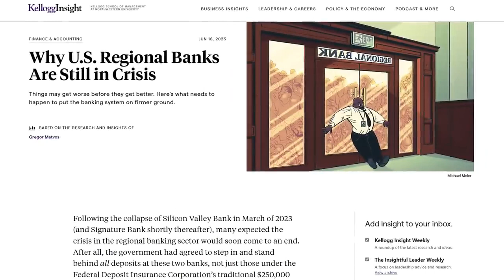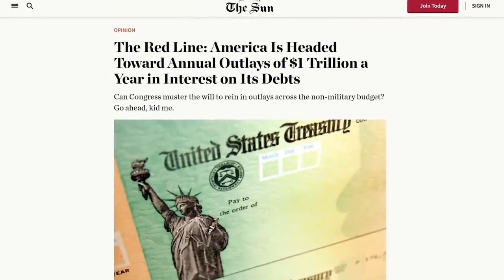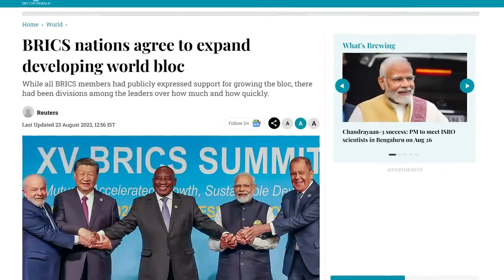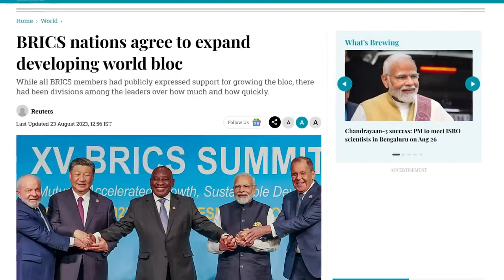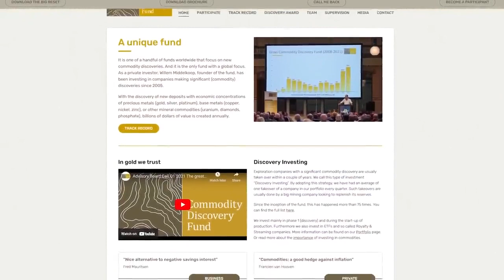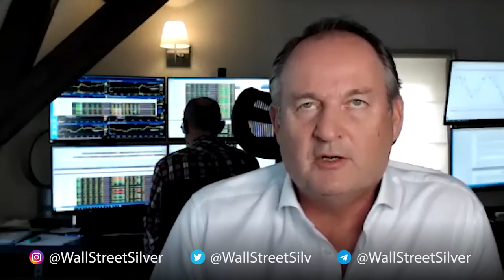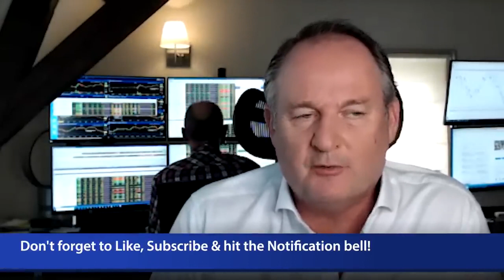Wall Street Silver & Willem Middelkoop - Global Markets, Inflation, BRICS, Gold, and Commodities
Willem Middelkoop at Wall Street Silver about the current market conditions, inflation, and geopolitical developments. To what extent will BRICS influence gold and commodities?

📽️ @WallStreetSilverOfficial is a YouTube channel where Ivan Bayoukhi interviews CEOs, fund managers, economists, and traders. Primary topics are precious metals, mining, and macro.

👉🏼 Do you like this video? And don't you want to miss any other videos related to Commodity Discovery Fund or Willem Middelkoop?